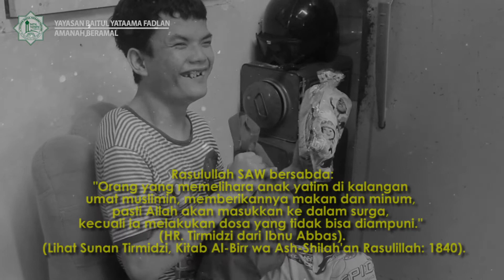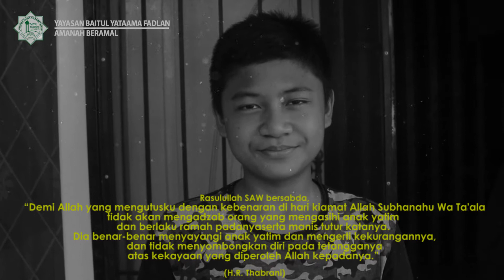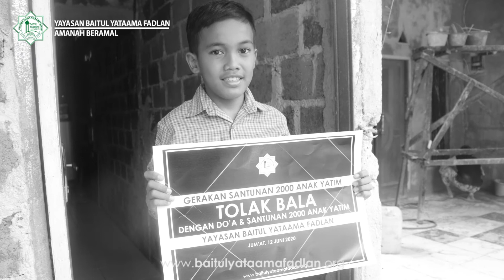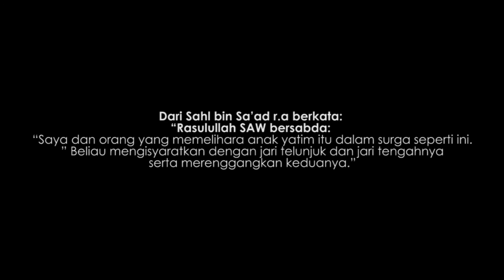TOLAK BALA DENGAN DO'A DAN SANTUNAN 2000 ANAK YATIM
BERBAGI KEBERKAHAN UNTUK 2000 ANAK YATIM
Di tengah pandemi ini banyak warga masyarakat yang terdampak, terutama mereka yang tergolong keluarga yang kurang mampu. Begitu pula yang dirasakan oleh para anak – anak yatim
Bantuan sekecil apapun yang diterima akan sangat bermanfaat bagi mereka.
Oleh karena itu, kami Yayasan Baitul Yataama Fadlan kembali mengajak para dermawan untuk berpartisipasi membantu kegiatan santunan anak anak yatim dengan tema “ Tolak bala dengan do’a dan Santunan 2000 Anak Yatim.
Rekening Donasi :
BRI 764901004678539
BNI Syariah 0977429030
an. Yayasan Baitul Yataama Fadlan